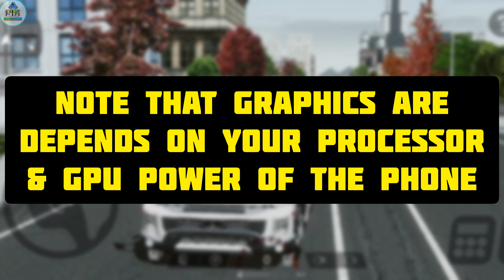Graphics Settings For Every Device - Heavy Machines and Construction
In this video I've shared information of graphics settings for every device which I tested on some devices.

Note that the graphics are depends on the smartphone processor & the GPU power of the phone. This setting may vary device to device

Device tested :
1 - Motorola edge 30 fusion
2 - Motorola G5S Plus
3 - Redmi Note 7s
4 - Samsung Galaxy J2